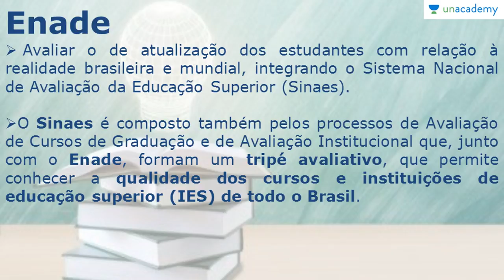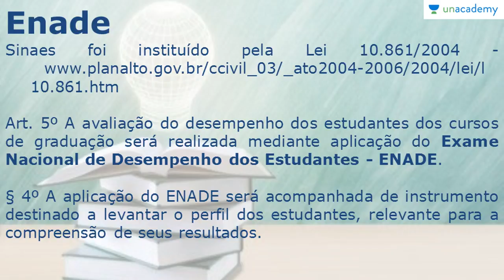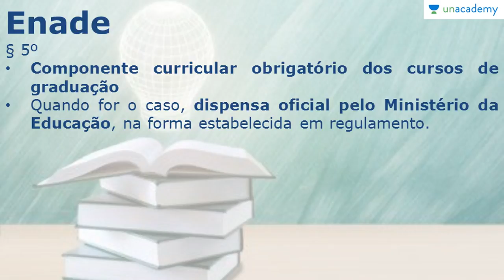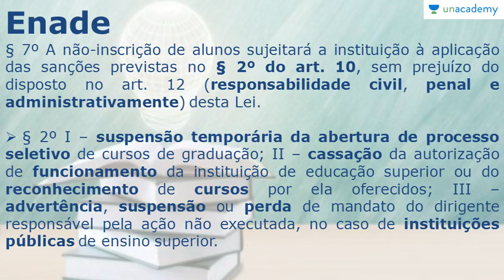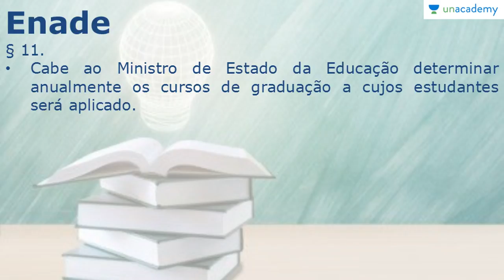ENEM PROUNI PROGRAMA UNIVERSIDADE PARA TODOS Sidnei de Braga Junior